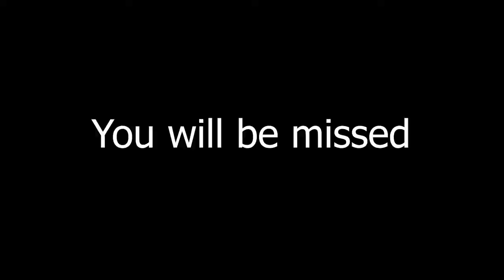TIME FOR THE BIG 10!!!! Princeton Dynasty NCAA Football 14 Teambuilder Dynasty Offseason S4E15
Welcome back to the Princeton Tigers!

In this episode, we finish off Season 4 and conclude with the offseason! Many things happen, including getting Adam Madison, and say goodbye to the seniors. I hope you guys enjoyed that Shannon Walker memorial! It took me about 20 minutes so enjoy!

I hope you guys are as hyped as me for Season 5! RTG coming soon as well!